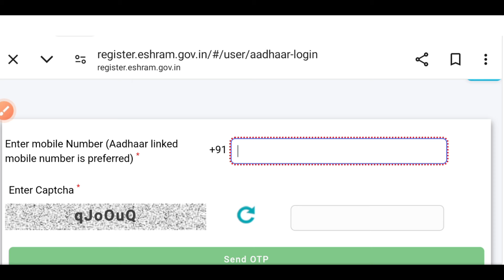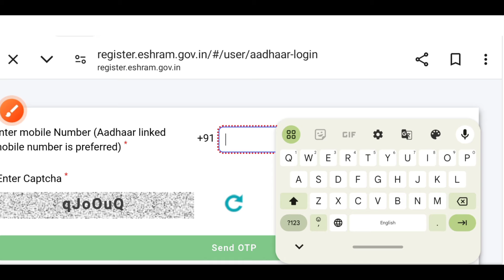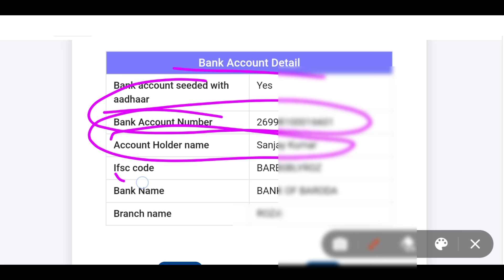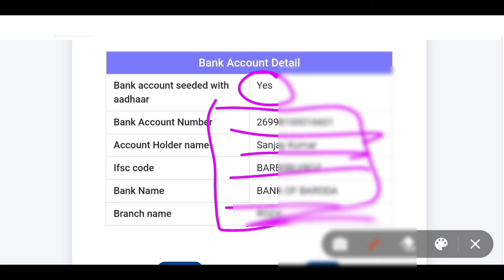आधार कार्ड से किसी भी बैंक का खाता नंबर निकालना शुरू|Aadha card se khata number find user not